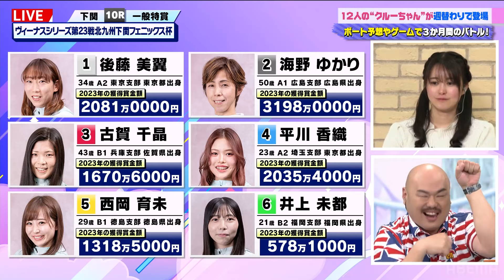どこ見てました？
24.03.15 『クロちゃんとクルーちゃん2nd』#48

ライブタイムライン
03:41 松浦亜弥 「Yeah！めっちゃホリディ」
03:57 モーニング娘。 「なんちゃって恋愛」
04:40 モーニング娘。 「まじですかスカ！」
06:31 ℃-ute 「会いたい 会いたい 会いたいな」
07:12 田中れいな 「令和のれいな」